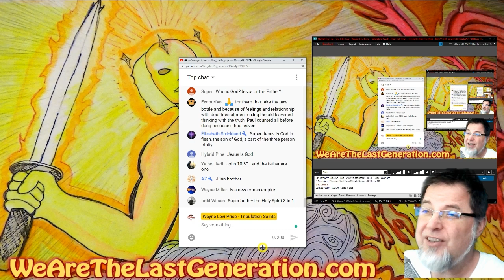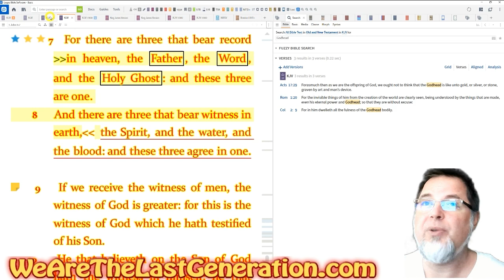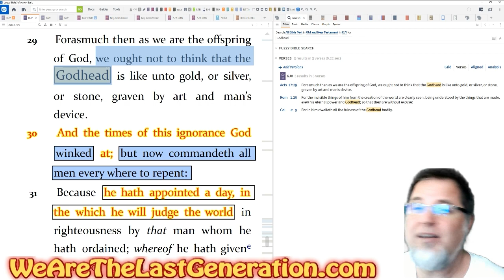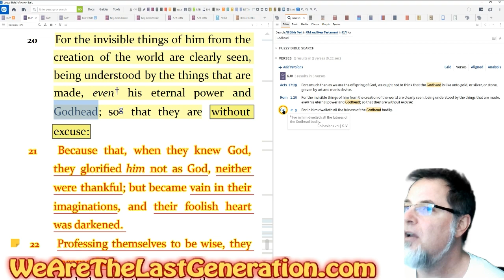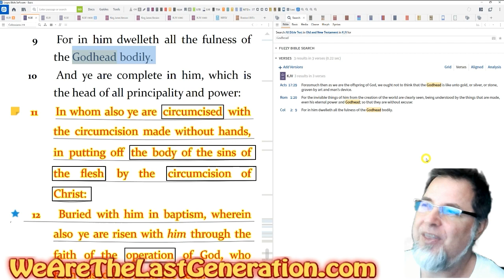Is there a Trinity?